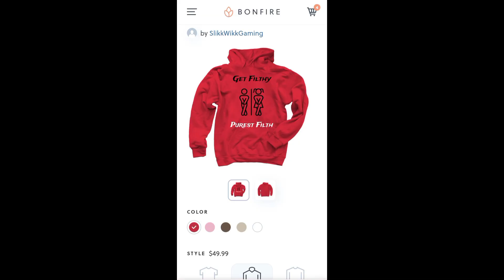Filthy Fridays Ep. 1 [SlikkWikk] TOP 10 Clips Of The Week